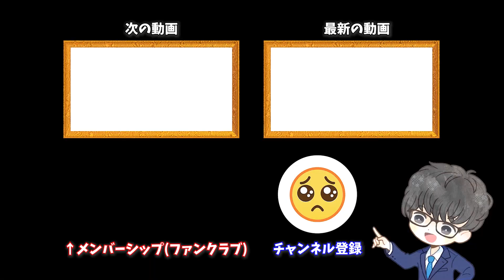【マインクラフト】『鉄』専用のブランチマイニング場を建築！ #33【統合版(BE)】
鉄、石炭、通常の石や閃緑岩等の石材専用の採掘＆採石場です。

※収録は「限定ライブ」で公開しながらやっていますので、メンバーさんのコメントが入ってます。

◆いままでのブランチマイニング場の動画

◆けいぽん
街を作る人。貰えるものはゴミでも貰う。リアルで泳げない。

◆SNS
動画では見せない作業風景の投稿や、これからマイクラ実況するにあたっての役立つ情報、日常的な投稿をしています。